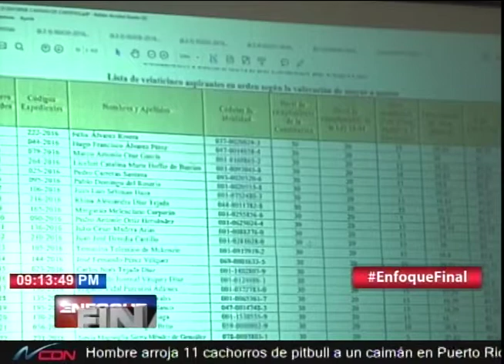CD escoge las cinco ternas para elección de miembros CC, incluyen a Licelott Marte